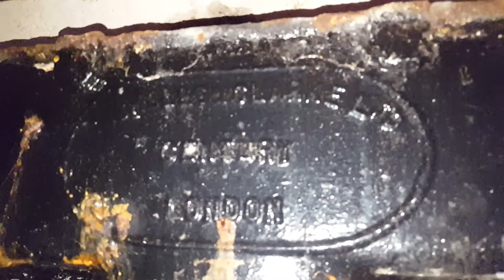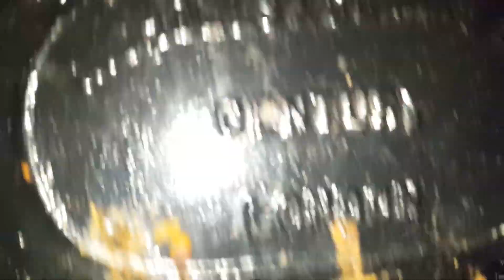1903 HLSP Nicholls & Clarke "Century" Cistern & 1963 Johnson Bros Puritas pan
Cistern made by Maples Foundary Co for Nicholls & Clarke. Before video.

Broken Cast Iron Cistern taken for restoration (owner allowed public posts for this cistern). Original Croydon Float Valve survives.

Will be refitted soon.